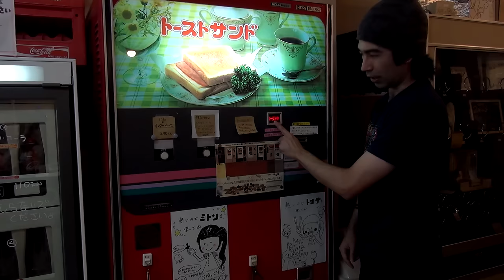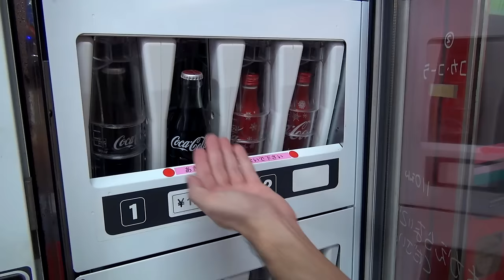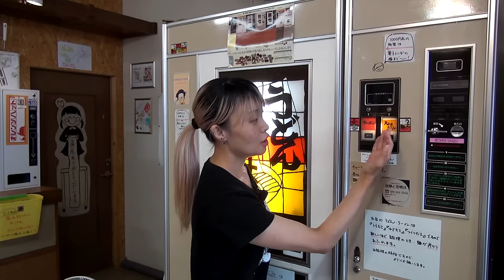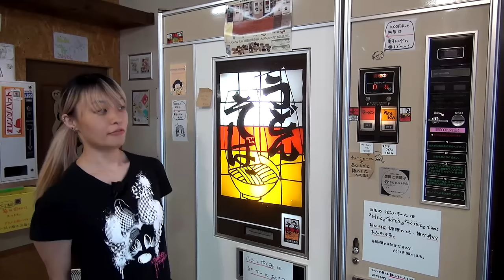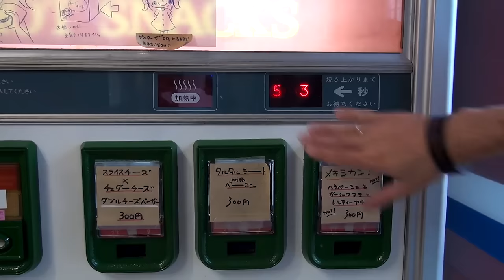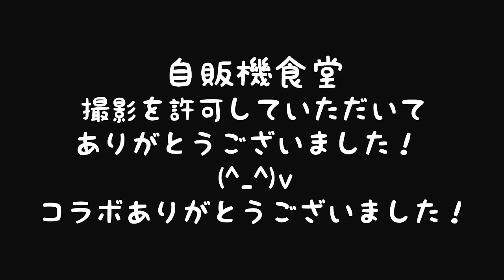RESTAURANTE DE MÁQUINAS AUTOMÁTICAS SEM ATENDENTES - Japão Nosso De Cada Dia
Nesse video visitamos pela primeira vez um restaurante sem atendentes e cheio de máquinas automáticas de vendas! (^_^)v